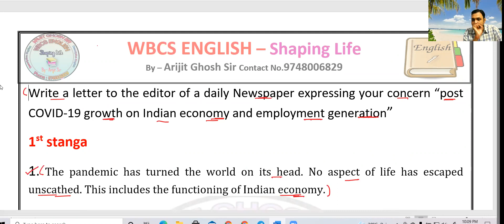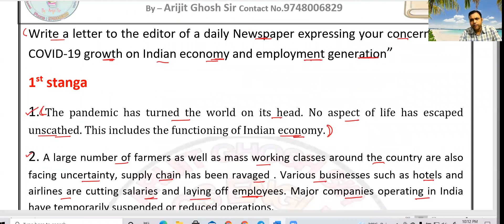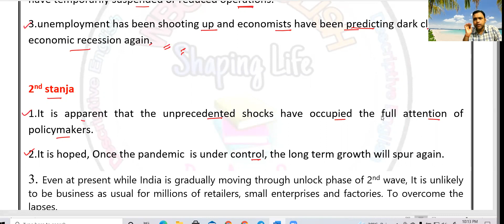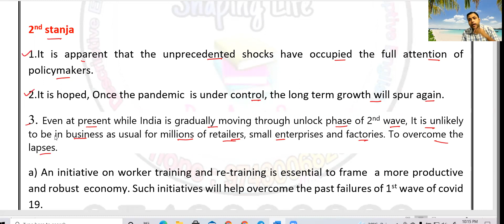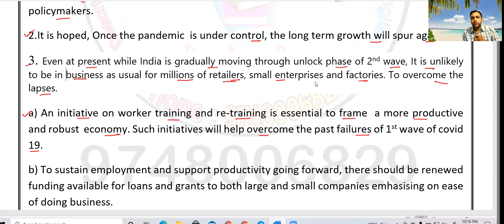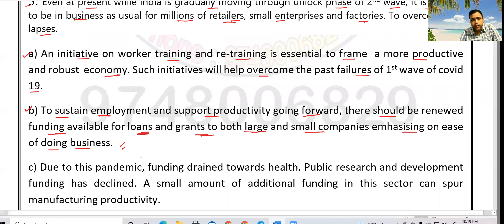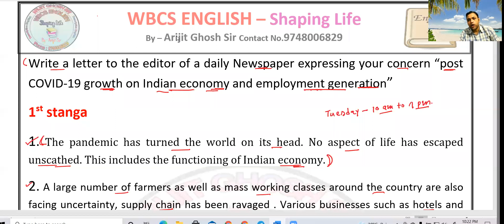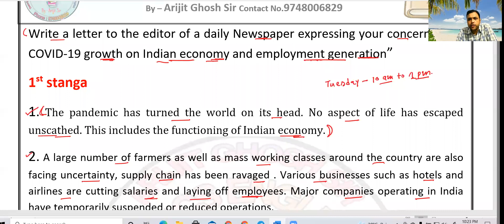WBCS MAINS |EDITORIAL LETTER| POST COVID 19 GROWTH ON INDIAN ECONOMY AND EMPLOYMENT GENERATIONS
WBCS/SSC/IBPS ENGLISH CLASS
1.TRANSLATION FROM ANANDABAZAR AND PRECISE FROM ALL DIFFERENT ARTICLES WITH LIVE DISCUSSION AND DAILY PAPER CHECKING OF ASSIGNED HOMEWORK.
2. DAILY SPECIAL VOCABULARY BUILD UP
3.FOUNDATION GRAMMAR COURSE

CONT- ARIJIT GHOSH SIR-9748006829(AFTER OFFICE HOUR

app link